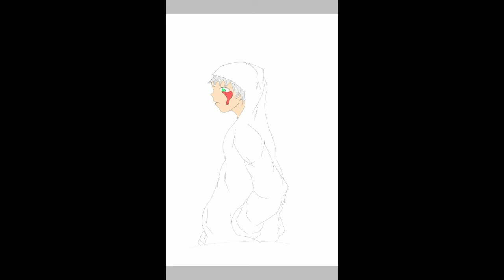Sad boy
Bem-vindos ao BUGATROM ART.
Administrado pelo👇
»JK art
»craft.a.r.t

META de Vídeos📹» 1Dia sim 2dias não.

E isso otakus falow